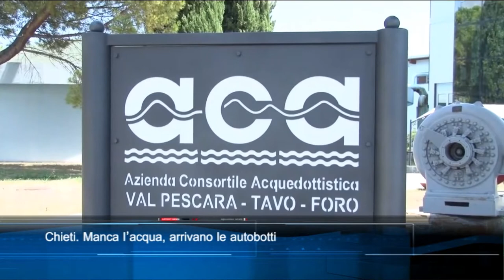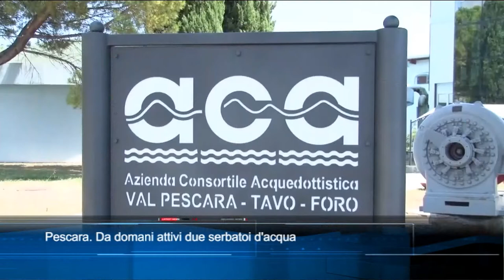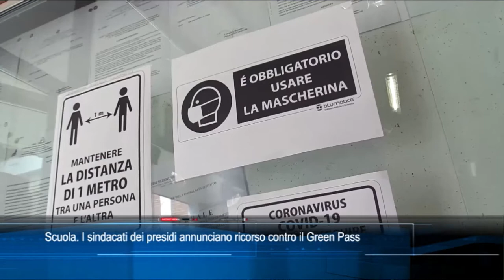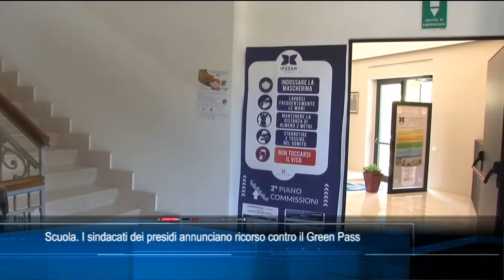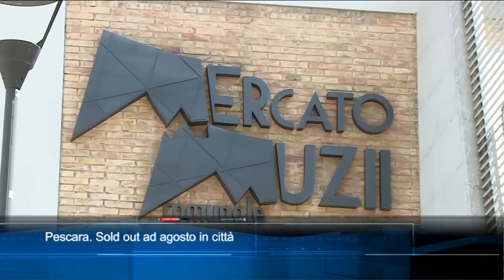TgSei edizione delle 19 di martedì 17 agosto 2021